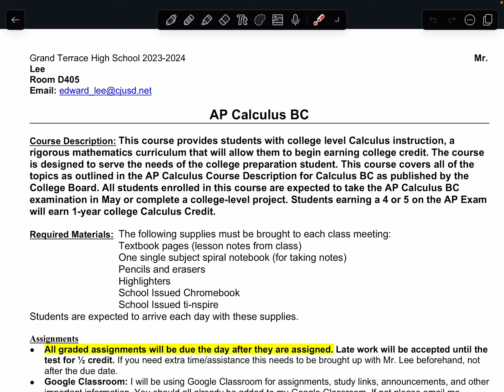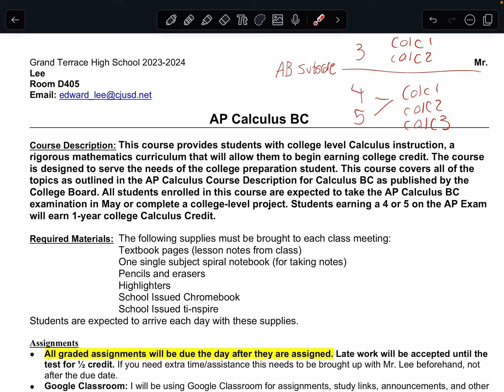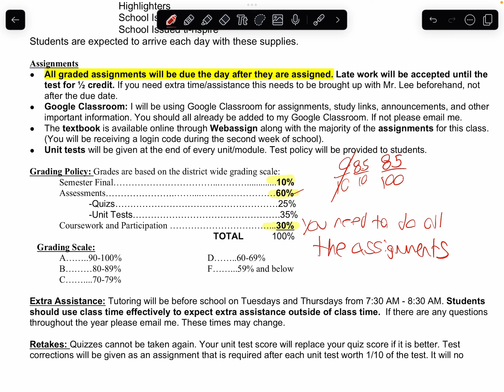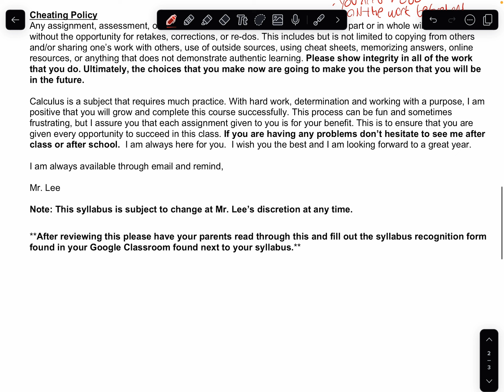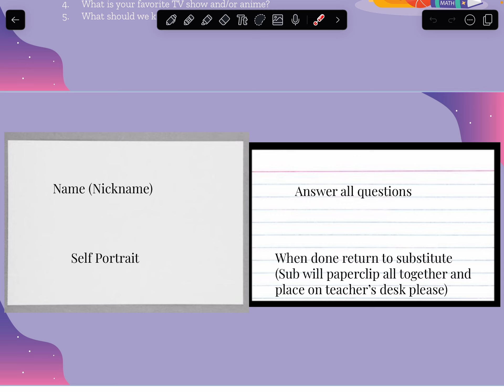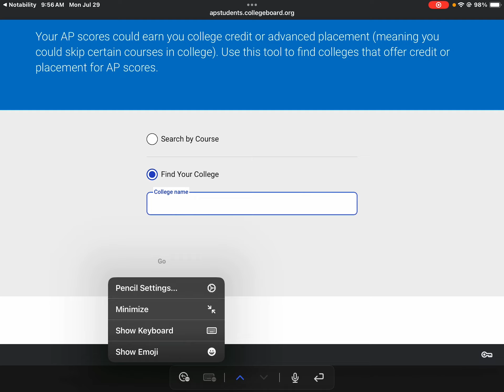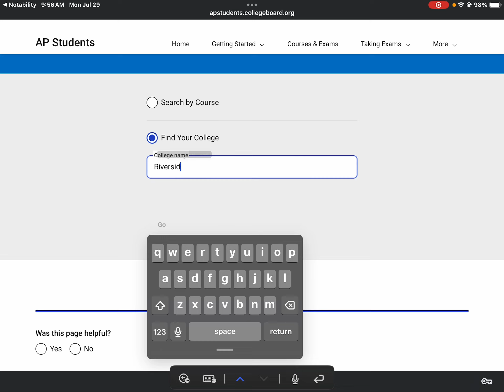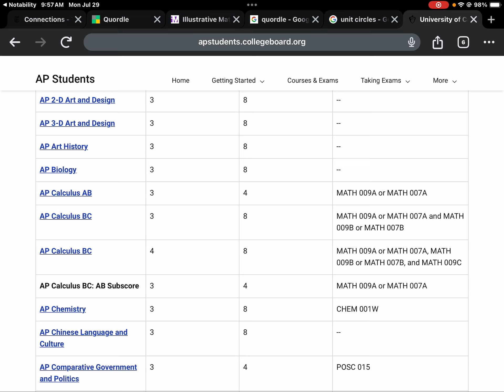AP Calculus Bc Welcome